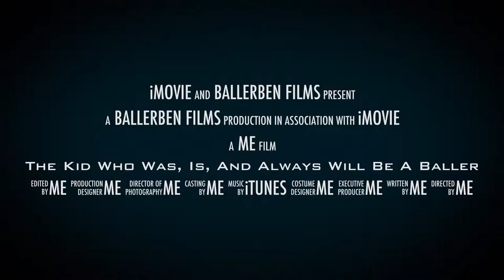Trailer of BEN